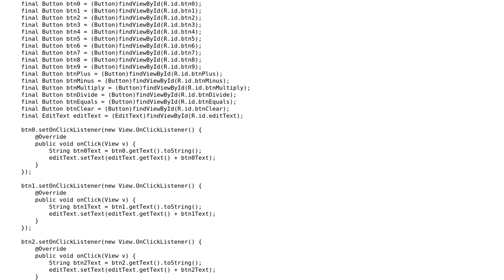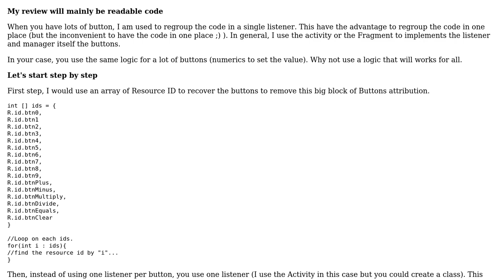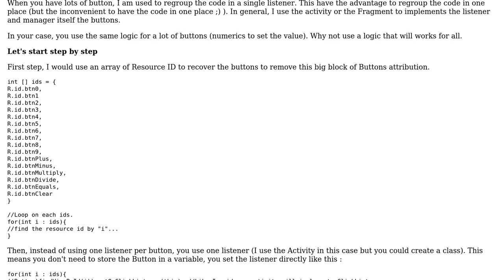Code Review: Simple calculator in Android Studio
With thanks & praise to God, and with thanks to the many people who have made this project possible! | Content (except music & images) licensed under CC BY-SA | Music | Images & others | With thanks to user Jenni user AxelH user 200_success and the Stack Exchange Network Trademarks are property of their respective owners. You are responsible for your own actions.